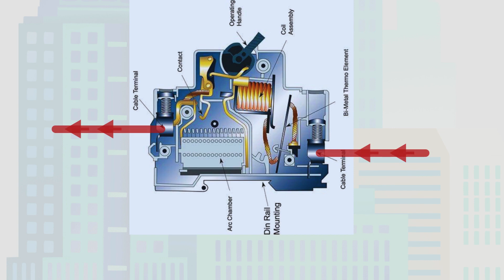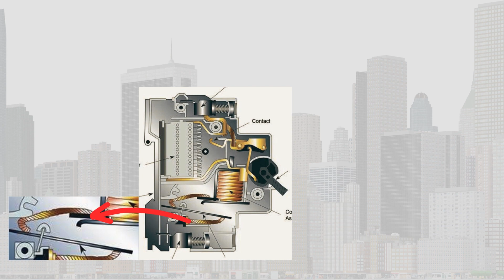What is MCB? | How It Works?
MCB is a protection device which is used not even in house but also at workplaces to provide safety against faults i.e. Short Circuit and Overload Fault. This video is created with a purpose to make people understand about MCB and it's working.